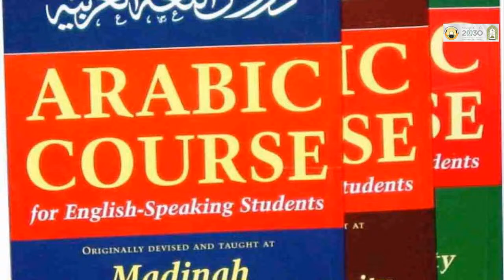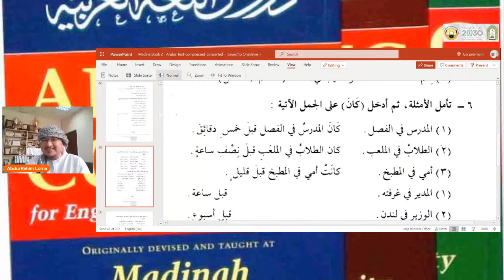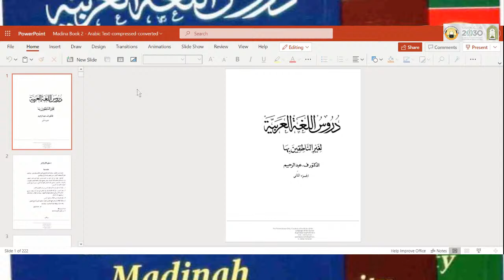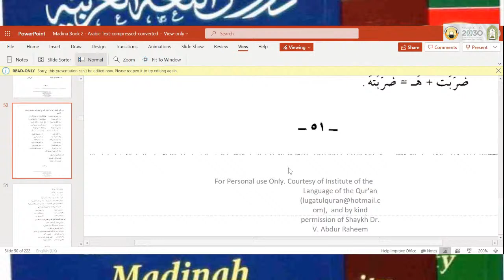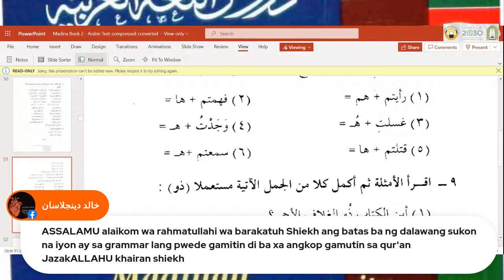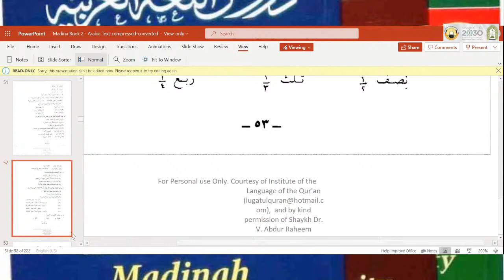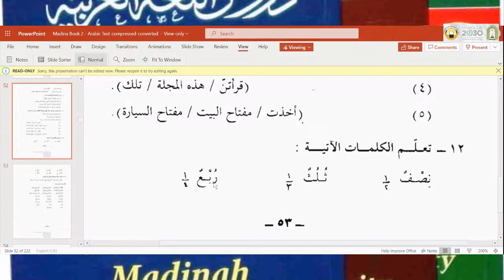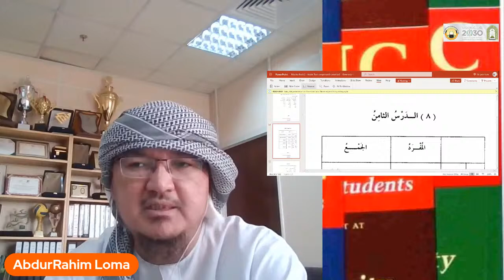ARABIC ONLINE CLASS - TAGALOG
MADINAH BOOK_2  /  LESSON 7  (PART 2)